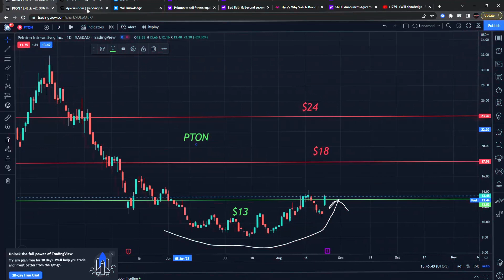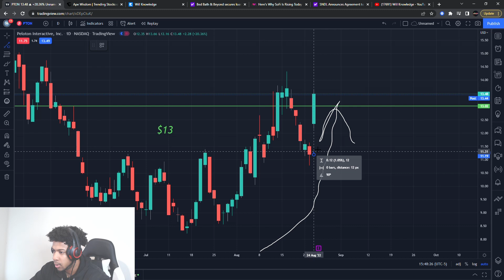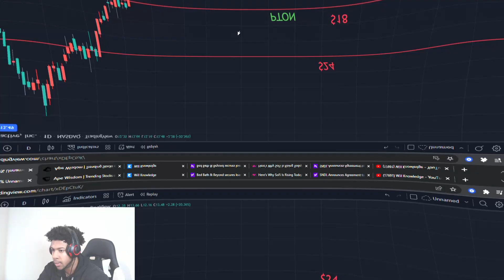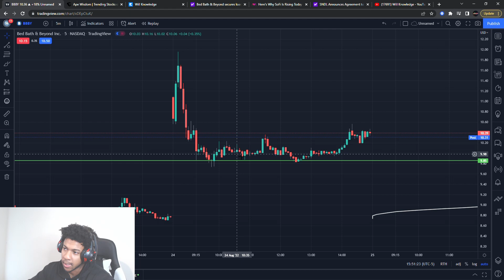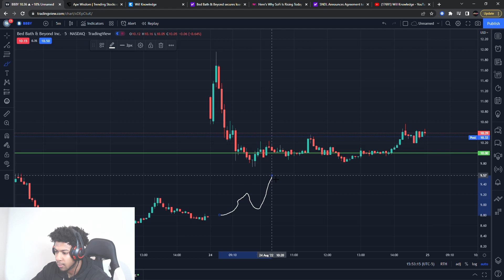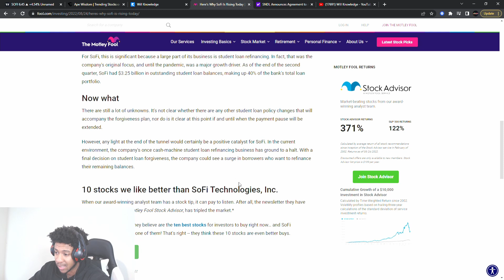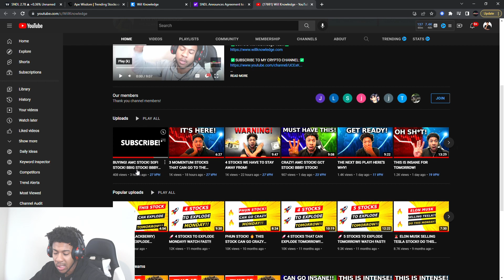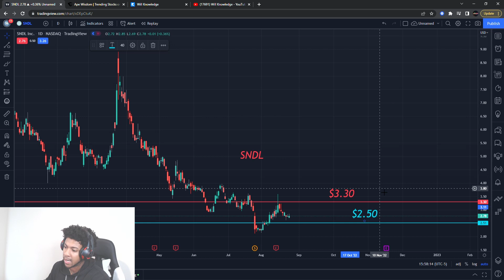URGENT! PTON STOCK! SNDL STOCK! SOFI STOCK! BBBY STOCK!